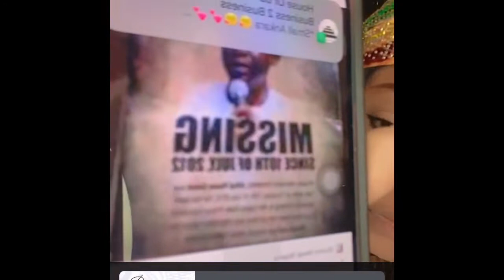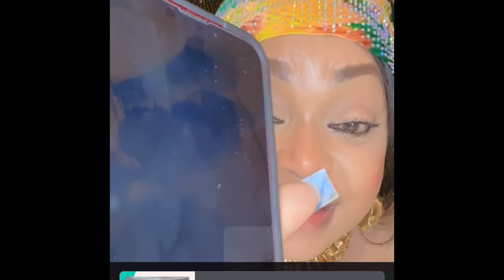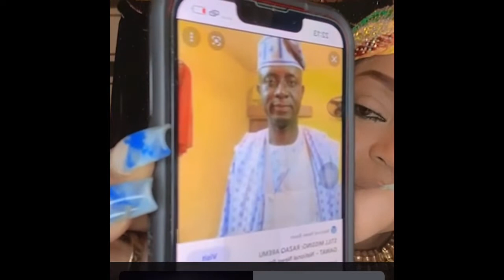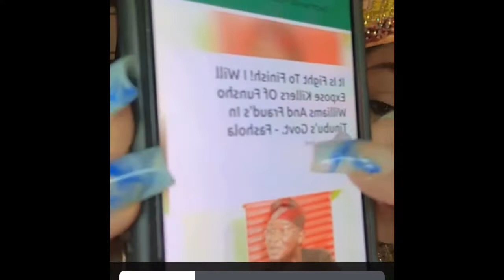It is fight to finish! I will expose the k!//€r$ of Funsho Williams”…. Fashola